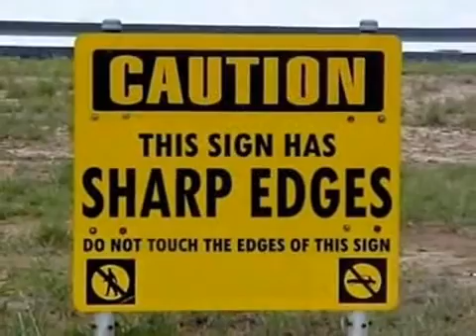Think_For_Yourself.avi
Question authority.